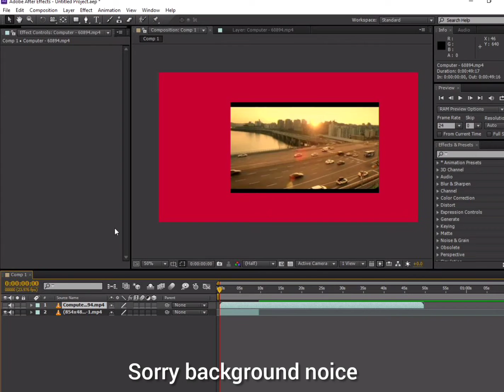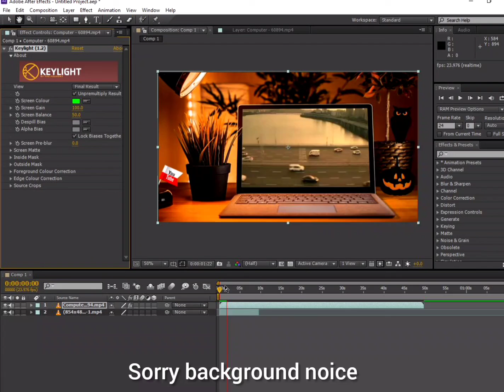[How To] Green Screen Removal like A Pro in After Effects Tutorial | in Tamil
Learn how to do Green Screen Removal like A Pro in After Effects.
 New Korean drama ghost doctor
We'll go over keying & a bunch of other tips & tricks that will improve your work!

video credit:
in pixabay